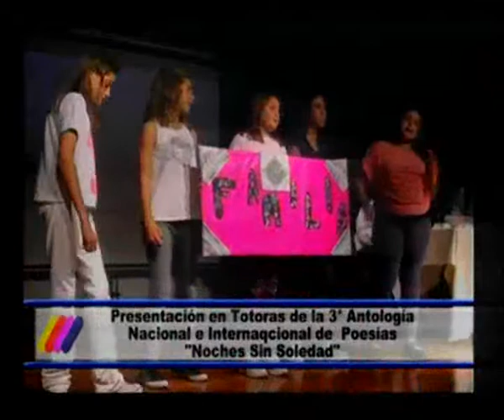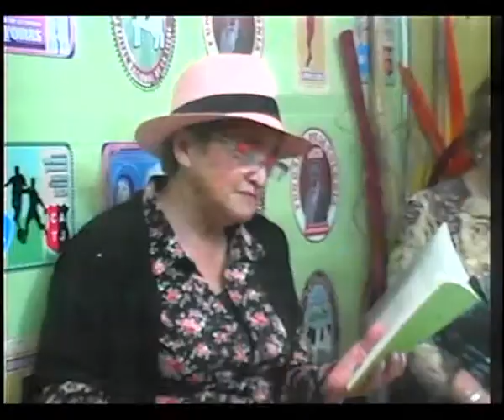FIN DE SEMANA DE POETAS EN TOTORAS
CANAL 4 TOTORAS. EL SABADO SE PRESENTARA LA 4° ANTOLOGIA NOCHES SIN SOLEDAD, UN LIBRO DE POESÍAS ESCRITO POR AUTORES DE DEL PAÍS Y EL EXTERIOR. NOS VISITARON ALGUNO DE ELLOS JUNTO A STELLA FACCIOLI, GESTORA DE LA INICIATIVA.